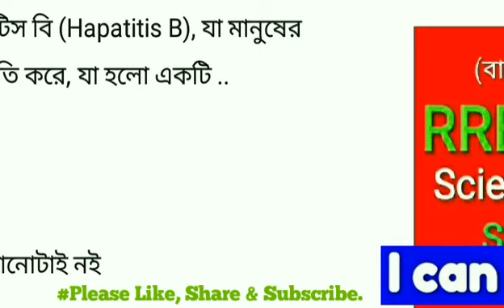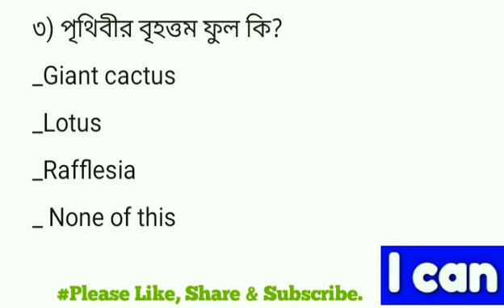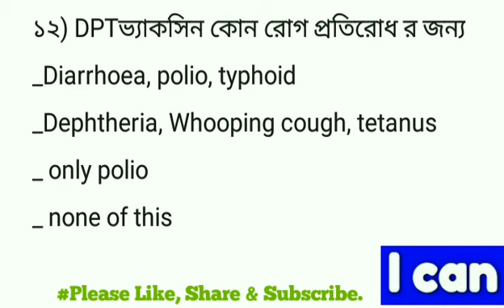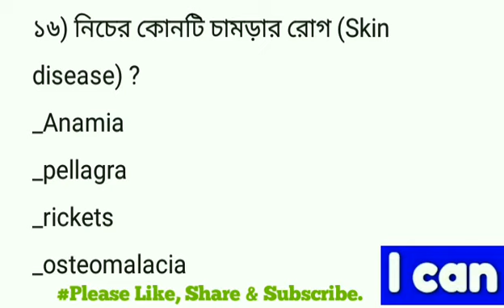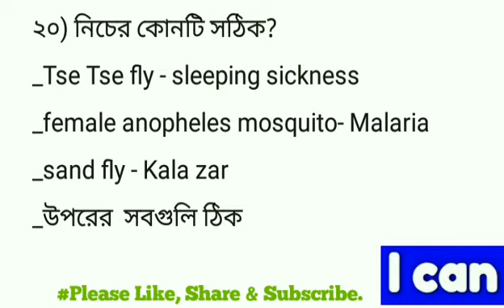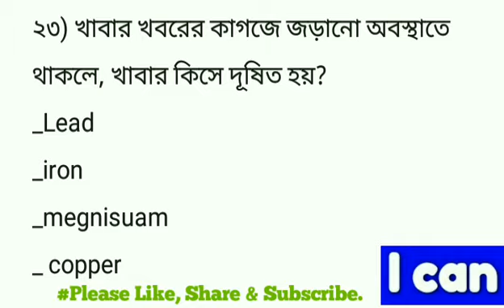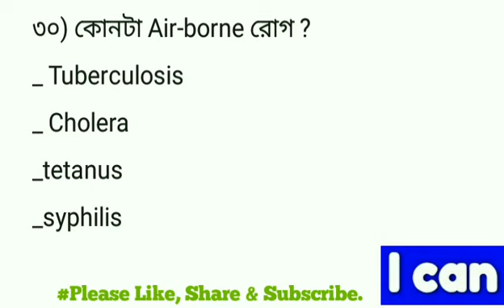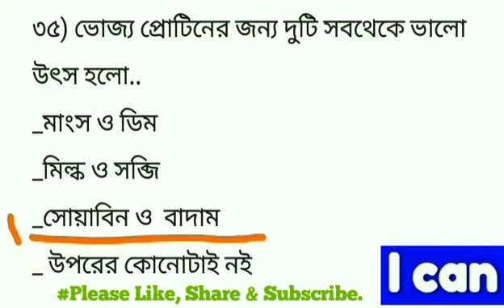Set-1|Science- Biology|RRB NTPC|ICDS| WBPSC Clerkship|WBP Constable |WBCS|Bank | Rail Group D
PDF link of this Video:

(for ans see the video)